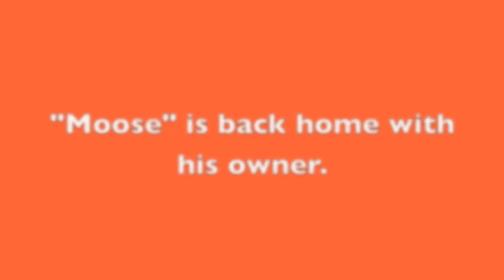5 month old Giant Schnauzer "Moose"/ service dog trainers/best dog trainers orlando